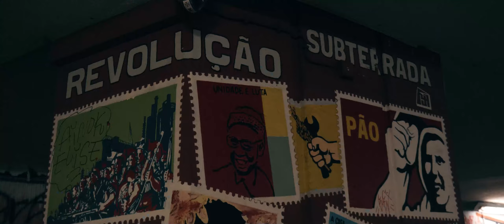NUNO MENDES - ONE TIME GET DOWN (VIDEO OFICIAL)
Musica - One Time Get Down
Artista - Nuno Mendes
Video - Realish Films